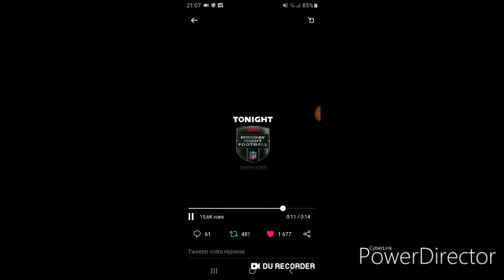Demain matin vidéo réaction sur le trailer qui arrive. Soyez tous présent ne pas manquer ça 😉.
Petite vidéo rapide ou je vous annonce que demain matin je prépare une vidéo reaction sur le trailer final de star wars 9 qui sort cette nuit pendant la final du Superbowl au états-unis. Soyez un maximum présent si vous ne voulez pas manquez tout ça :).